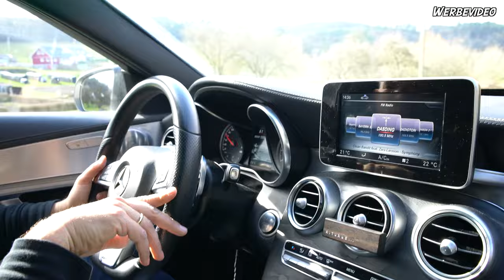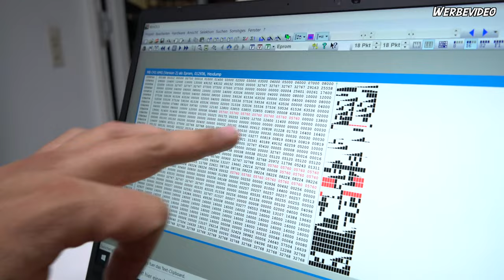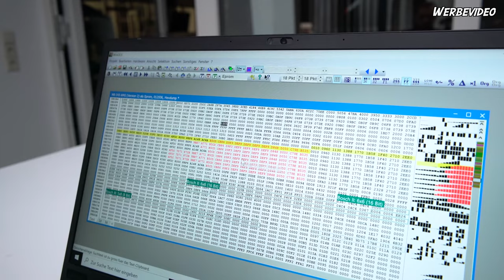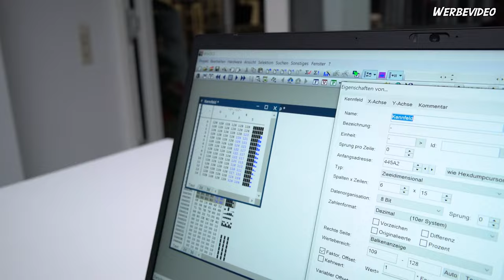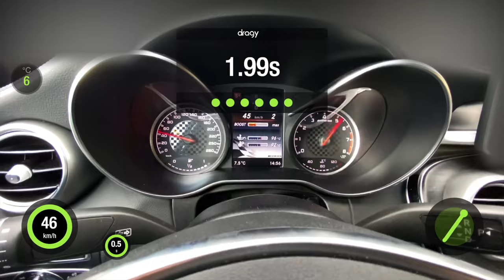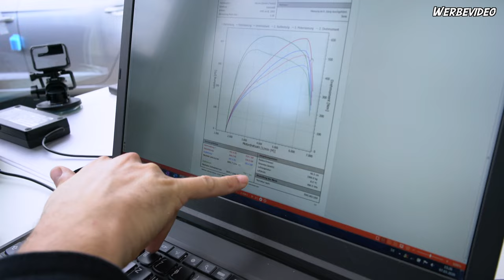Mercedes C43 AMG 433PS & 600NM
In diesem Video seht ihr wie wir einen mercedes C43amg auf Stage 1 bringen und auch was es ausmacht guten Sprit zu tanken !
es ist sicher das dieser C43 Amg jetzt genau so schnell ist wie ein